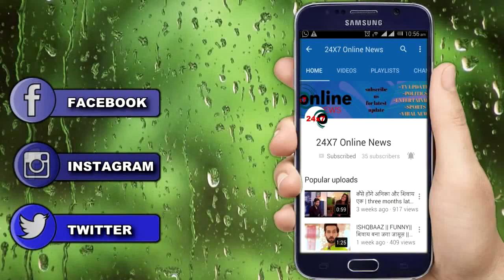ISHQBAAZ || SPOILER || MOHIT खेलेगा खेल, छीन लेगा सारी प्रोपट्री